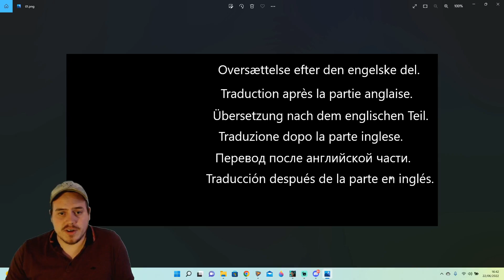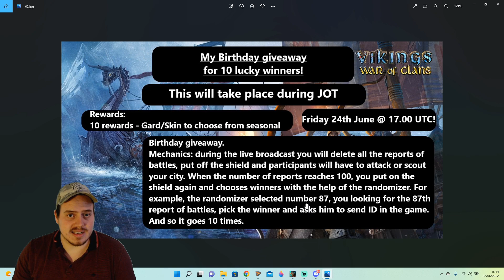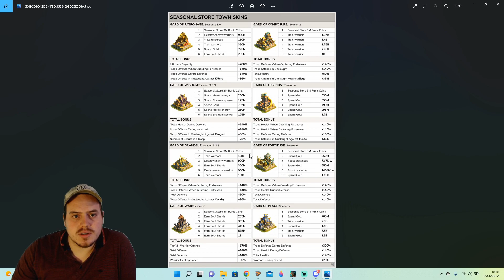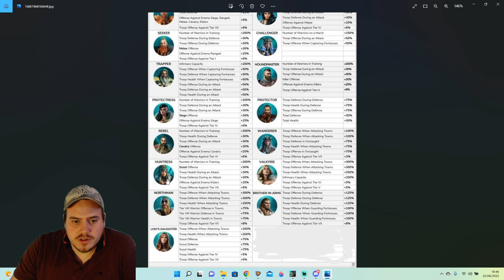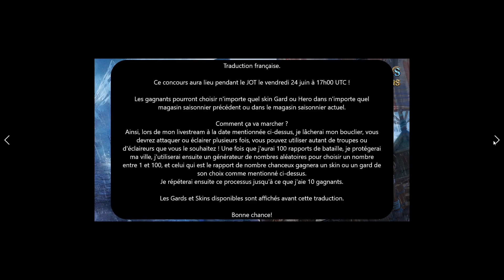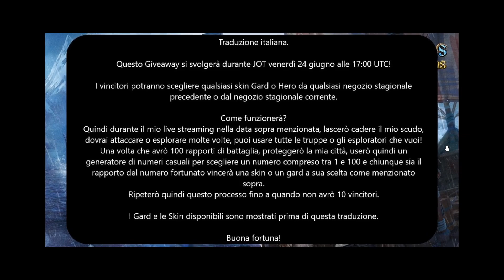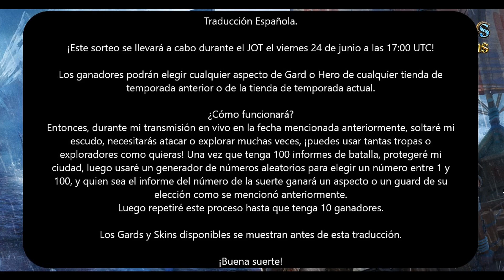My Birthday Giveaway (Gards/Skins) / Vikings: War of Clans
10 rewards of any previous Gard/Hero skin that is already in the game from the seasonal stores. Previous seasonal stores and current seasonal store.

See you all LIVE on Friday 24th June at 17.00 UTC.